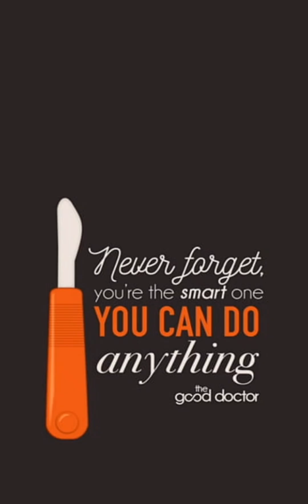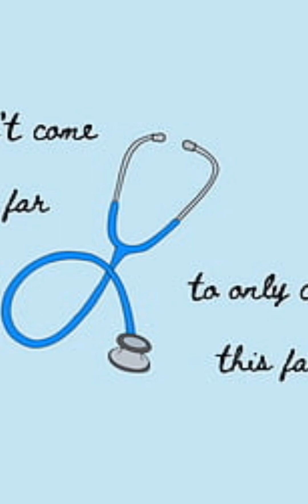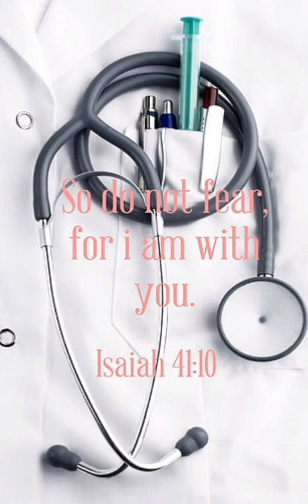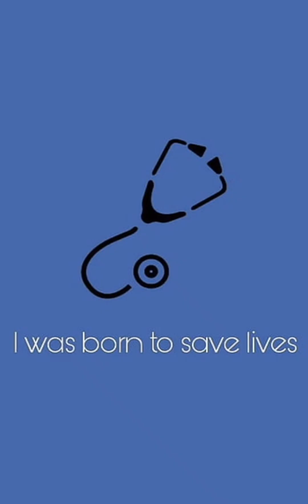DISEASE INFORMATION CATARAL VIRUS PRESENTATION BY NURTAZUL KHAN.